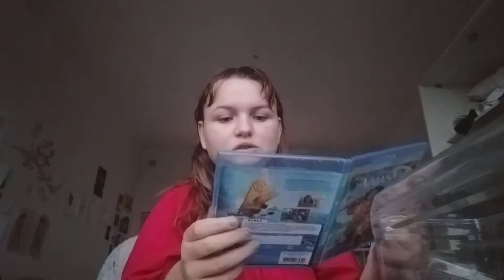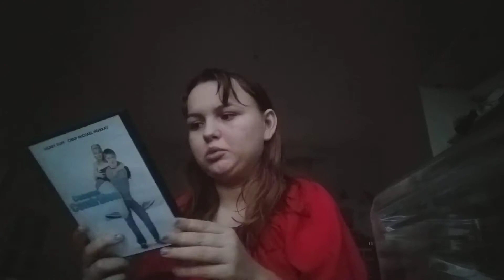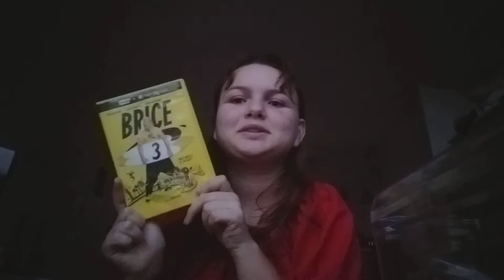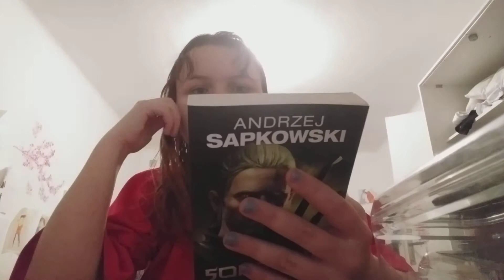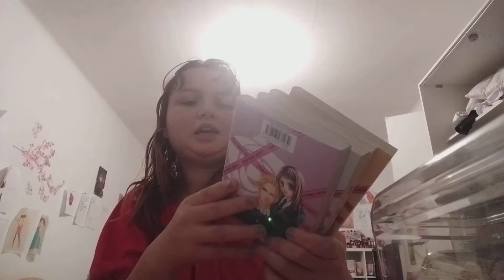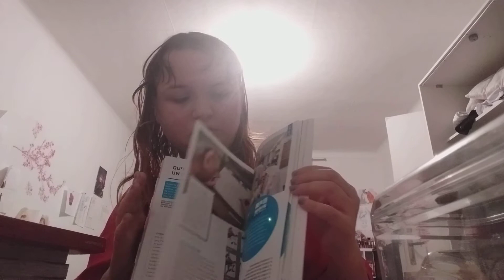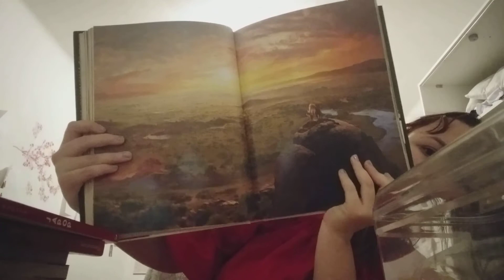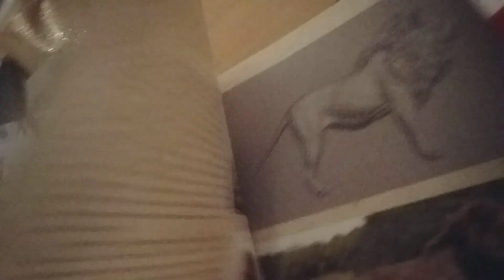Bilan du mois de mars parti 1